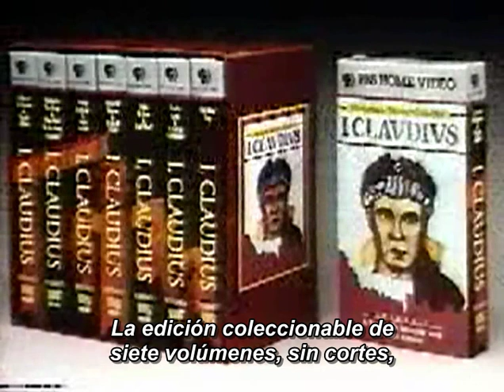I, Claudius (1976). Trailer. Subtitulado al español.